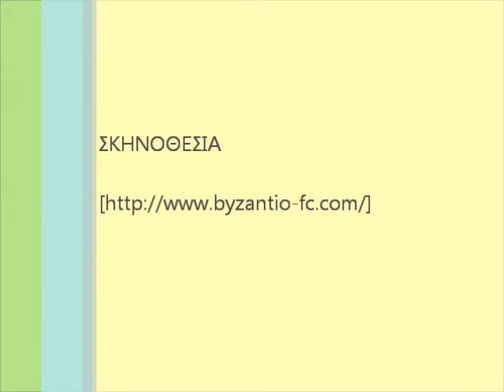Η ταινία μου